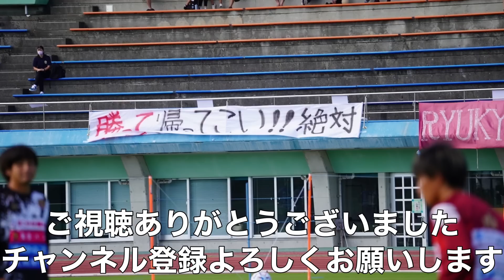【VLOG】 #199 残り5試合 絶対残留 現役Ｊリーガー